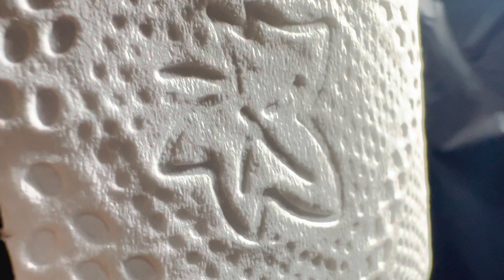냅킨 매크로 눈 | Serviette macro| motion short | part 3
Serviette macro

Welcome to my youtube channell, make family friendly videos of slow motion videos play sets for To all. Thank you so much.
내 YouTube 채널에 오신 것을 환영합니다. 가족 친화적 슬로우 모션 비디오 재생 세트를 모두에게. To all here에 대한 더 재미있는 비디오를 시청하고 구독하십시오! 정말 고맙습니다.